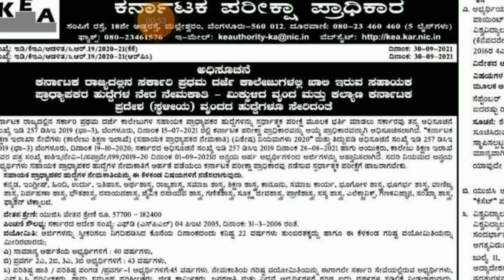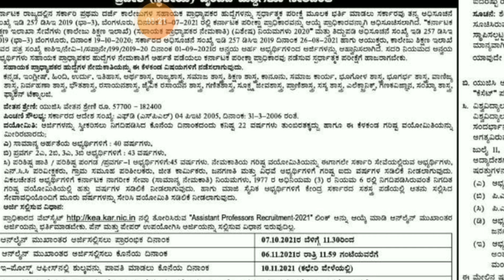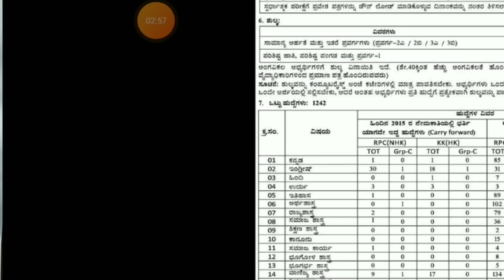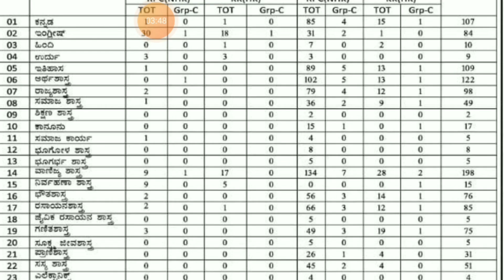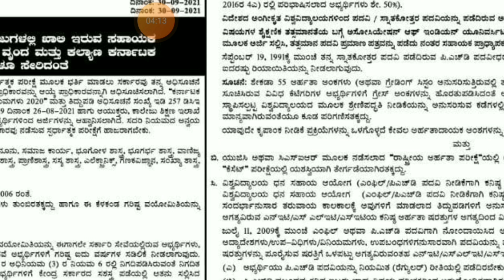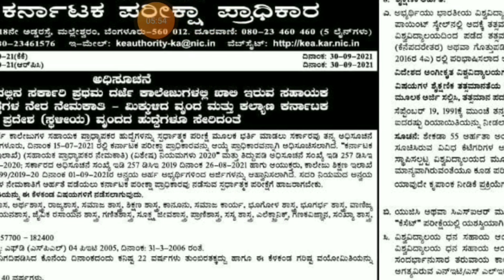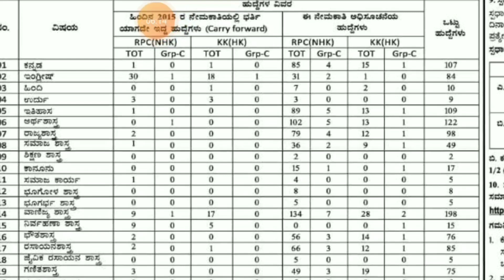ಸಹಾಯಕ ಪ್ರಾಧ್ಯಾಪಕರ ನೇಮಕಾತಿಗೆ ಅಧಿಸೂಚನೆ| ಪ್ರಮುಖ ದಿನಾಂಕಗಳು| exam pattern|ಇಲ್ಲಿದೆ ಎಲ್ಲಾ ಸಂಪೂರ್ಣ ಮಾಹಿತಿ